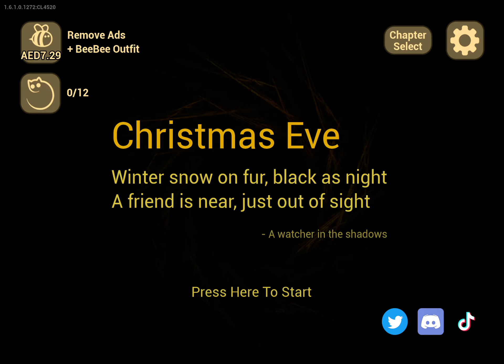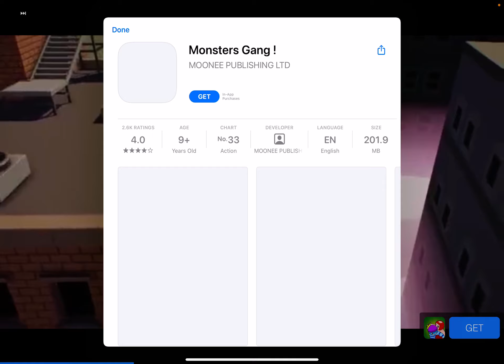|| playing the baby in yellows || شوفوا شو صار للبيبي شي عجيب بخوف كتير 😱